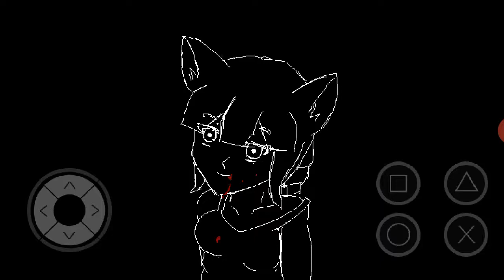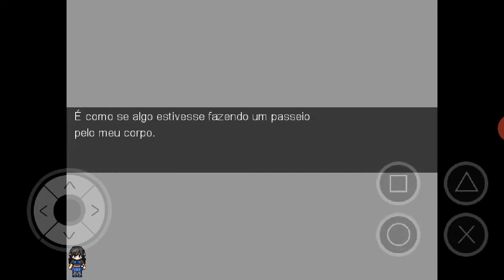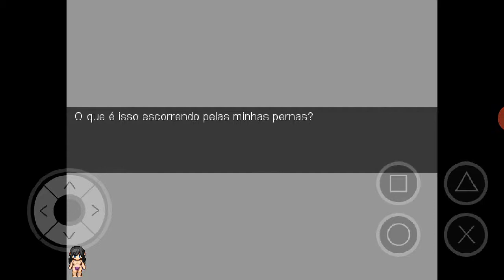ESTRUP@DOR@!😨 The Inocence of Darkness #8